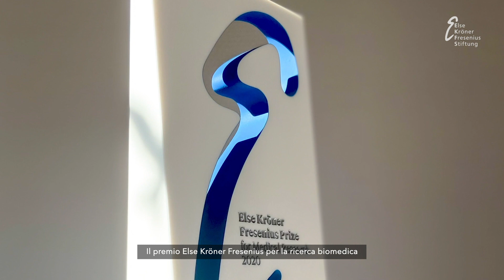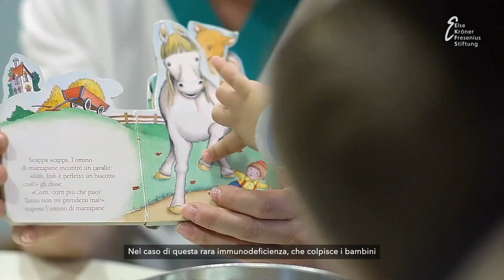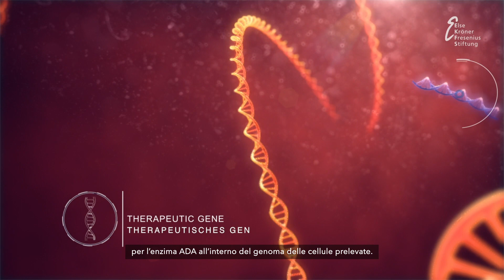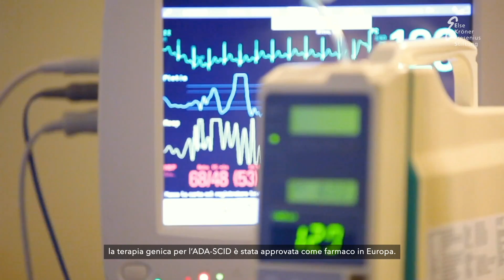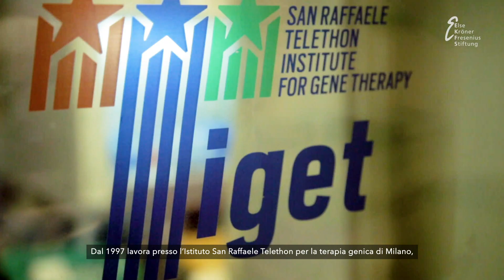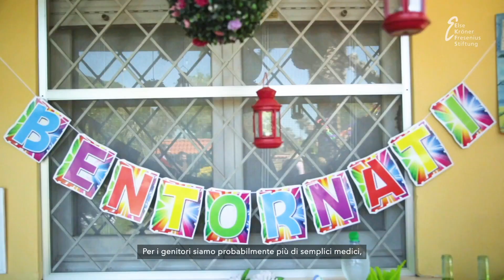Il Premio Else Kröner Fresenius per la ricerca biomedica ad Alessandro Aiuti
Il vicedirettore dell’Istituto San Raffaele Telethon per la terapia genica di Milano premiato per il suo contributo allo sviluppo di terapie innovative per gravi malattie genetiche.